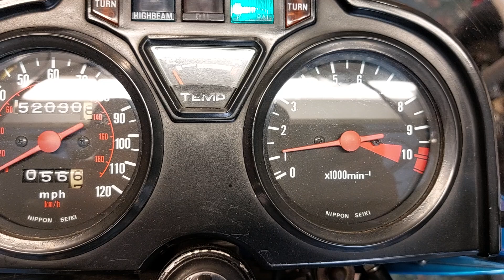Idle bang on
another carb strip cleaning and a blow thru, concentrating on the air jets under the slide covers.